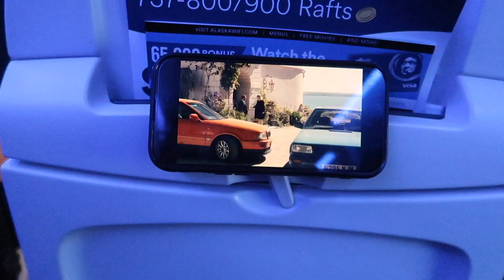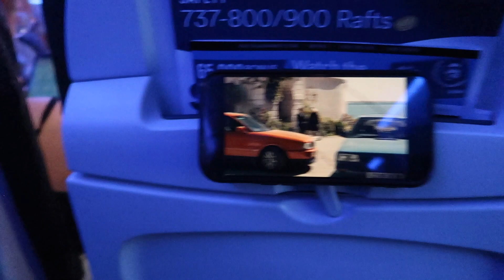Back To Portland! Vlogmas Day 10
Welcome back to Sydmas Day 10! We left Cabo today, and headed back to PDX! We had the best vacation in Cabo, and can't wait to go back... but until then, Bye Felish! More holiday content coming soon!